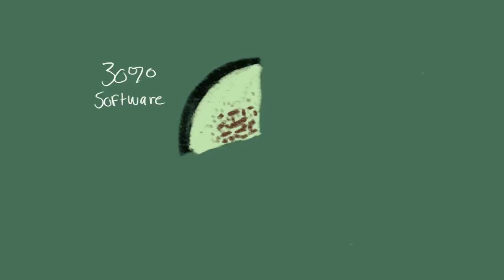MY 6 STREAMS OF INCOME: How I Make Money At 18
In this video, I talk about ALLL the ways I make money and all my revenue streams/income streams! My name is Jade Darmawangsa. I am a millennial entrepreneur that  is EXTREMELY obsessed with helping you grow on social media.

Also! Here is a playlist if you want to see more business vlogs:

SOCIAL MEDIA!

7640 NE Airport Way
# 56695